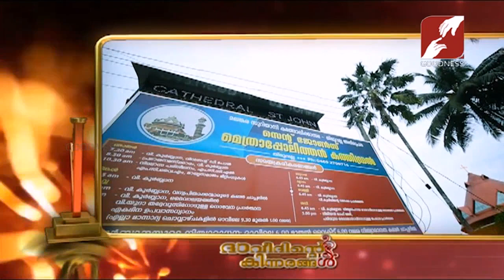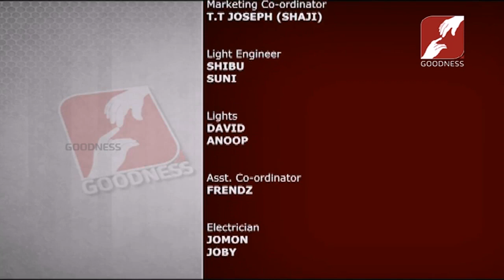Davidinte Kinnarangal Mega Reality show Epi 60 ► ST JOHN'S CATHEDRAL CHURCH, THIRUVALLA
Davidinte Kinnarangal Mega Reality show Epi 60
► ST JOHN'S CATHEDRAL CHURCH, THIRUVALLA &
► ST ROSE CHURCH, CHAKKARAKADAVU-CHERAI